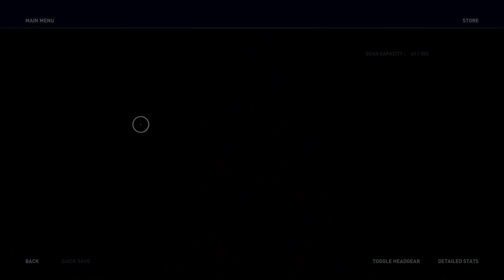Assassin's Creed® Odyssey_Part 72